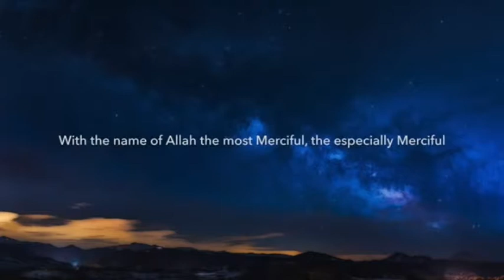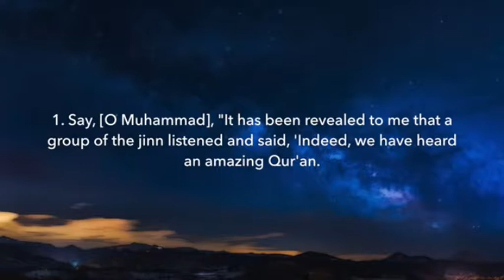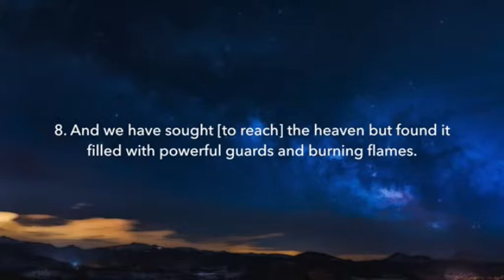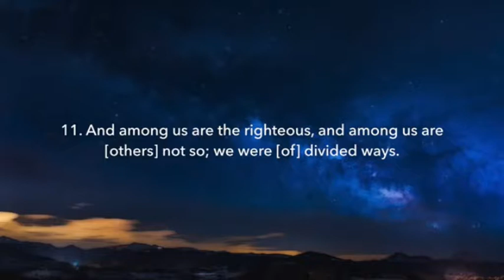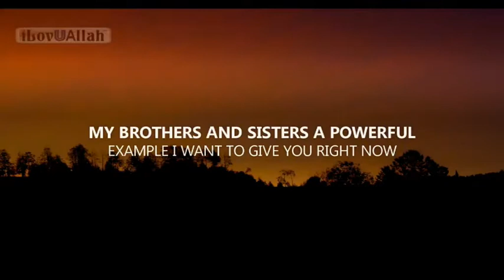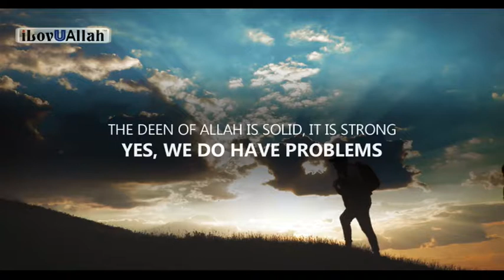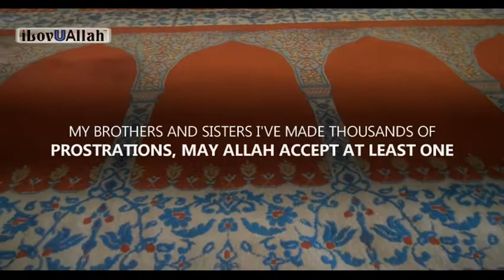GIT Perspectives- August 22, 2019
Guyana Islamic Trust